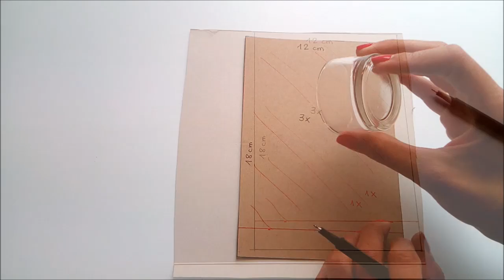Espanador em tecido: reutilizável e ecológico ;) (DIY Tutorial)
Que tal ajudar com a sustentabilidade do nosso planeta substituindo nossos limpadores descartáveis por outros feitos a mão, de forma fácil? Qualquer iniciante consegue fazer, são praticamente só 2 costuras!

Use um tecido que seja macio e não desfie, as sugestões estão lá no nosso blog

INSCREVA-SE no canal para acompanhar os próximos tutoriais e ATIVE AS NOTIFICAÇÕES para assistir tudo em primeira mão (é só clicar no SINO pelo celular ou na ENGRENAGEM pelo computador, que estão próximos ao botão de inscrição, na página inicial!) ;)

EXPLORE nossos vídeos, eles estão organizados em PLAYLISTS, por tema!